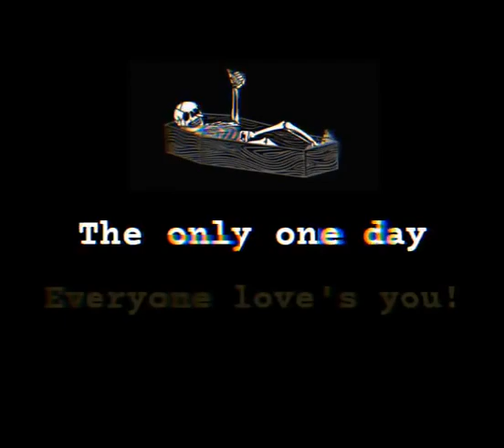one day🙂💔💫 video#it's lonely boy creation!psy trance new whatsup status....